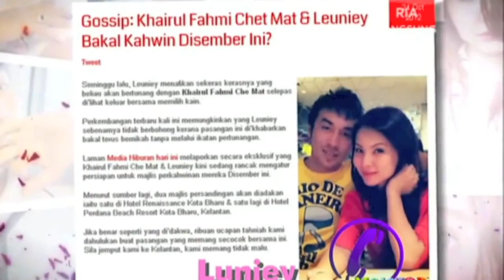pre-wedding apex dan lueniey | belakang tabir jer | pelamin bola